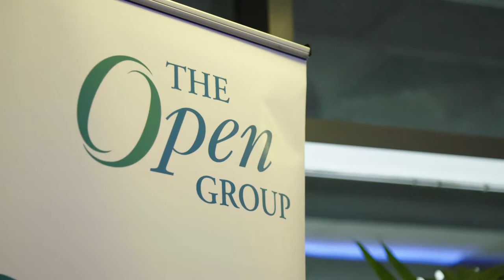The Open Group Special Events with Steve Nunn, The Open Group